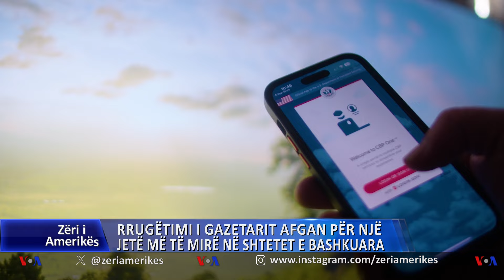Rrugëtimi i gazetarit afgan për një jetë më të mirë në Shtetet e Bashkuara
Në kërkim të lirisë dhe sigurisë që ofrojnë Shtetet e Bashkuara, shumë afganë aplikojnë për statusin e azilantit. Ndër ta është edhe gazetari Nizakat Parsa, i cili së bashku me familjen e tij bëri një rrugëtim tremujor përmes kontinentit amerikan në kërkim të sigurisë